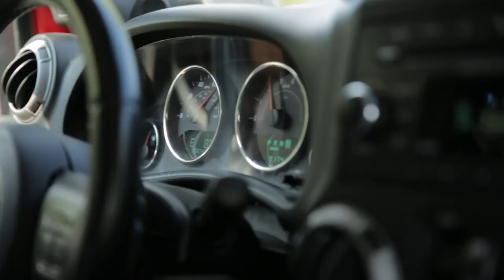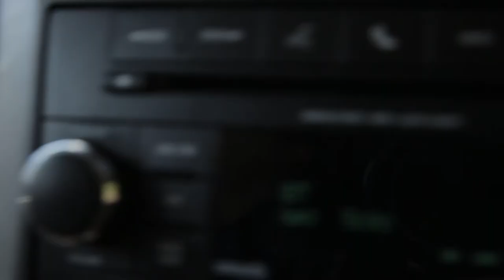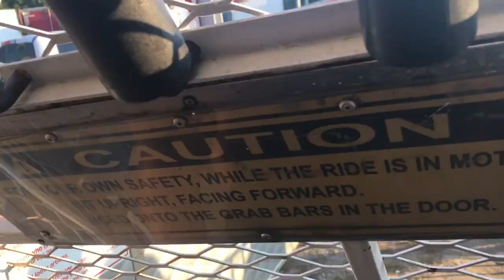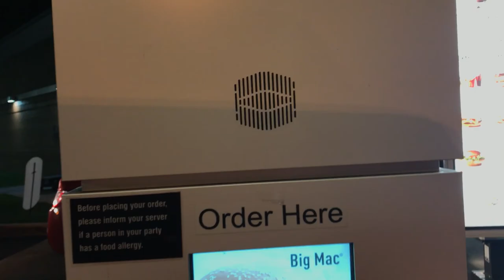MY FIRST VLOG!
A day spent with friends. Vlog 1.0

Follow Austin on his instagram (DM them and tell them to vlog)

Usually I want to get into a lot of things. It's something I do. Now it's vlogging. I like to try new things and then I forget about it. But not today. I solemnly swear I will continue to post content on this channel from now on. Obviously, you gotta start somewhere. So here is the first one ever.